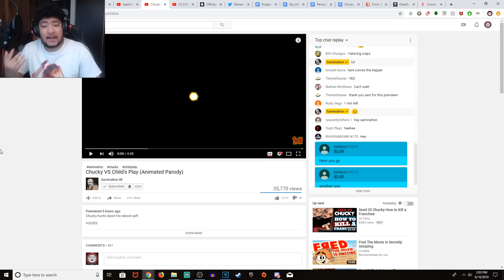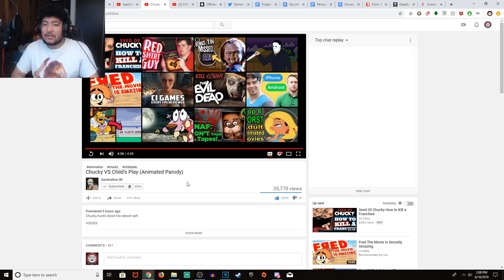Chucky VS Child's Play (Animated Parody) REACTION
💀Music Providers💀